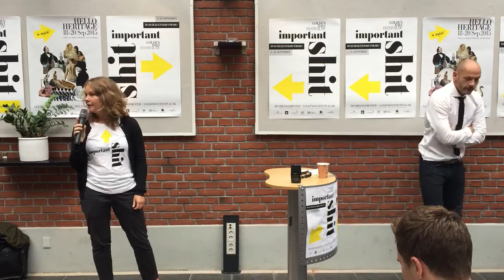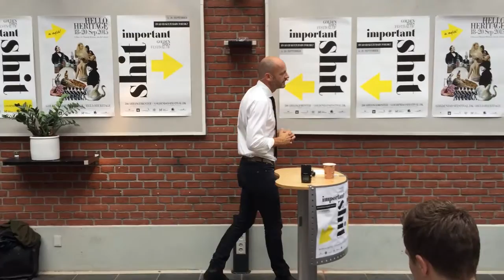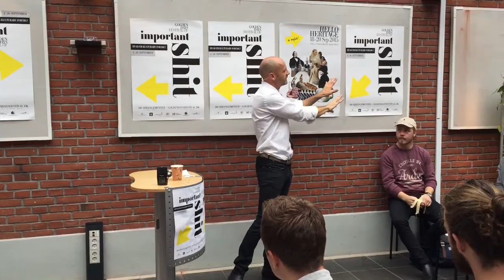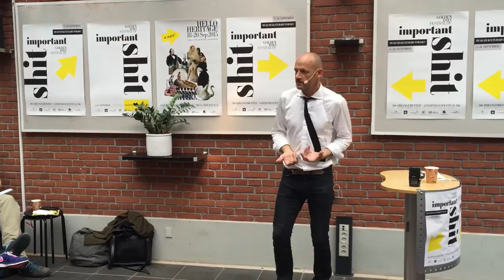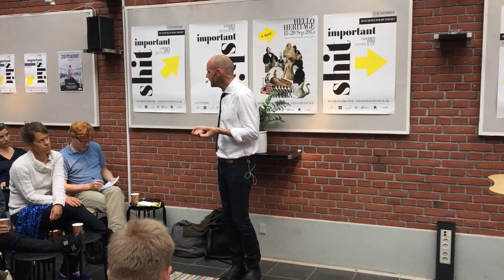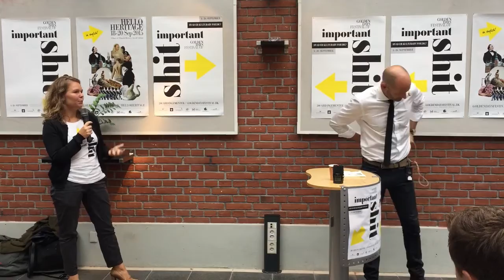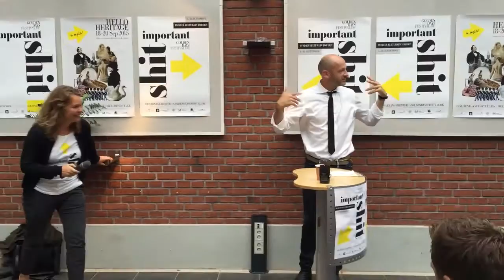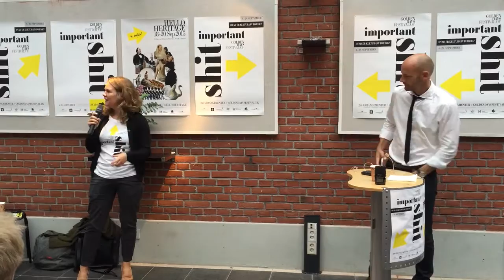Golden Days Wake-Up: Forstå folkeskolens værdier – Demokrati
Hvordan skal vi forstå de værdier, som hævdes at være grundlæggende for dansk kultur? Og hvad skal de kommende medborgere præges af og dannes til? Hvad vil det sige at ”være fortrolig med dansk kultur og historie”, og hvordan kan man forstå begreber som ”åndsfrihed”, ”ligeværd” og ”demokrati”? Over fem morgener sættes folkeskolens værdier under lup, når der ringes ind til morgenforedrag på professionshøjskolen på Nyelandsvej.  Wake-Up-foredrag: Kulturarven til debat Golden Days sætter fokus på "Important shit"- med andre ord på alt dét, der former os. Institut for Skole og Læring vil gerne sætte til debat, hvordan man kan forstå de værdier, som hævdes at være grundlæggende for dansk kultur ved at tage udgangspunkt i, hvordan folkeskolen formulerer sin ambition om, hvad de kommende danske medborgere skal præges af og dannes til. I fem Wake-Up-foredrag har vi valgt at sætte til debat, hvad det vil sige at ”være fortrolig med dansk kultur og historie”, og hvordan man kan forstå begreber som ”åndsfrihed”, ”ligeværd” og ”demokrati”. OBS! Stefan Hermann, cand.scient.pol. og rektor Professionshøjskolen Metropol erstatter Alexander von Oettingen til dette Wake-Up arrangement.